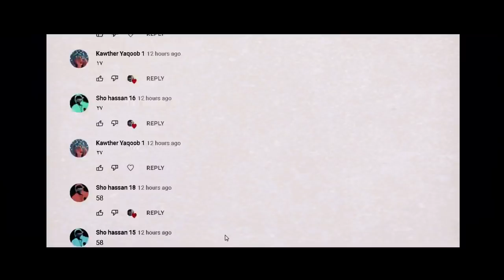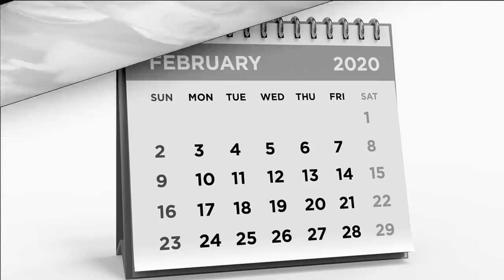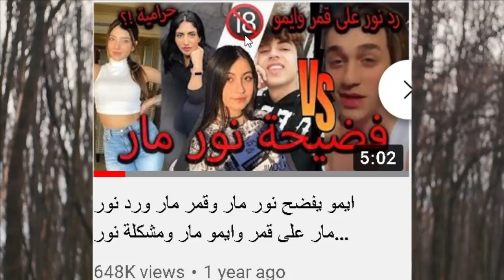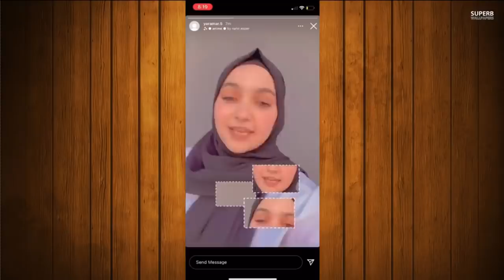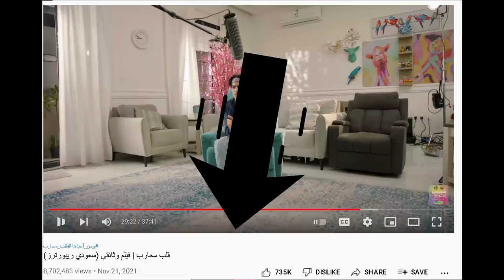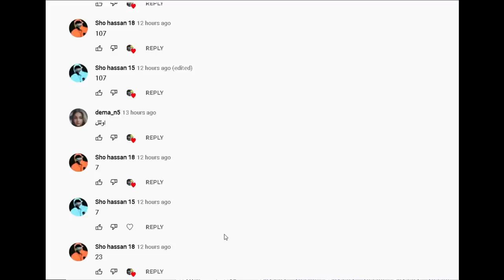بكاء ابو فلة وفلم وثائقي قلب محارب ودراما نارين بيوتي ونور ستارز وخروج قمر مار ويارا من فريق نور مار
بهذا المقطع نستعرض كل الاحداث الي صارت باليوتيوب خلال عام 2021
من مشاكل ومقالب ودراما واحداث مشوقة
اتمنى عجبكم المقطع المقطع كامل تم العمل عليه بشكل فردي
من مونتاج وفكرة وتسجل وكلشي وبس احبكم
المقاطع المذكورة بالفديو

3 - مشكلة عائلة انس واصالة وشهد وسيامند